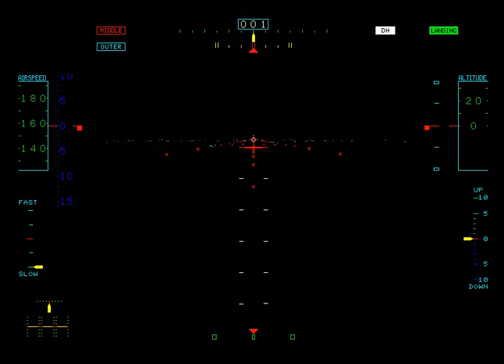VG Museum: The Cockpit (X68000)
Sharp X68000

The Cockpit (1988)